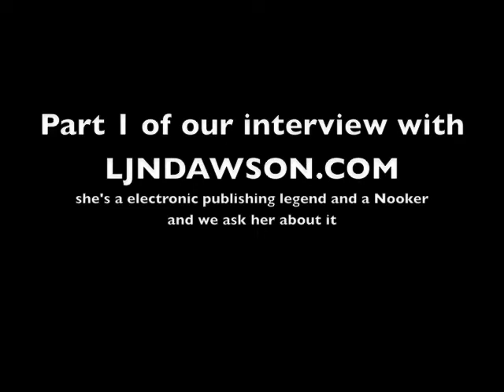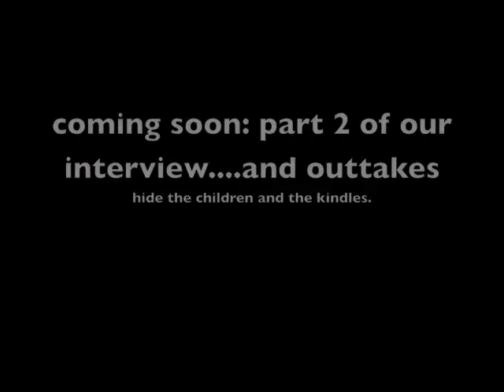laura dawson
Hot on the heels of the Nook announcement, we interview e-pub powerhouse LJNDAWSON.COM